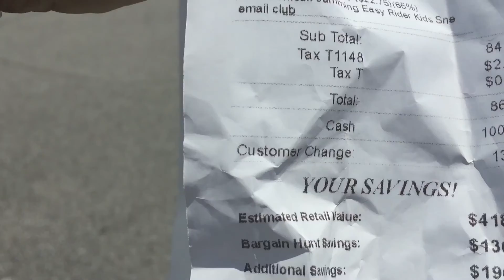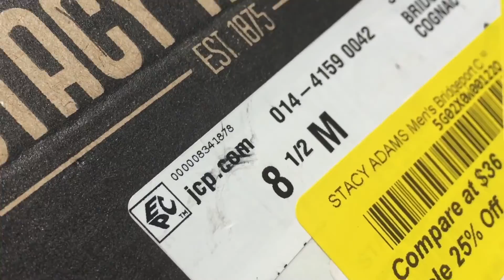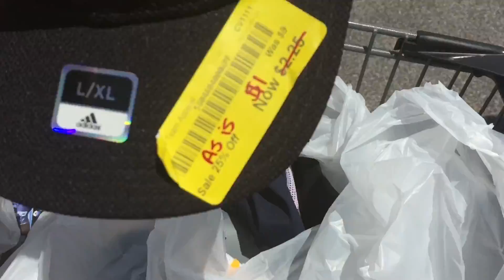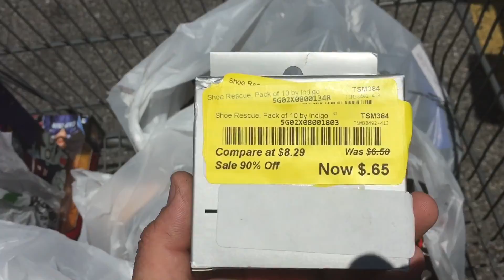Mountain Top flea Market finds !!!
Watch me as I go to Mountain top flea market and find killer deals on shoes clothes and more… Be sure to stick around to the end for extra retail arbitrage footage where I hit the mother load of Sweetness for the cheapness!!